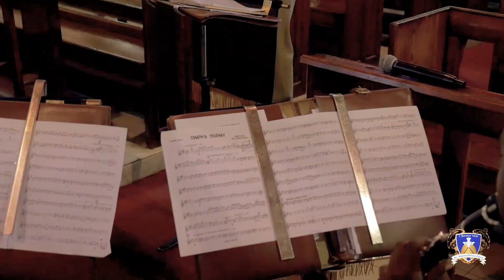St. Ambrose Church Annual Police Band Concert 2019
St. Ambrose Church Annual Police Band Concert
Location: St.Ambrose Church
Cypress & Oxley Street,
St. Michael
Time: Sunday July 21st  2019 4:30 pm

Time-Stamps start with
Opening Remarks from Rector: 0:17
Opening Hymn Choir and Congregation: 1:57
Shanika Roach: 5:17
Ryan Bayne: 10:55
St. Ambrose Augmented Choir: 17:10
Dexter Norville greets the Congregation: 24:14
Police Band Selections: 24:28
Congregation and Choir: 35:59
Raoul Sealey: 39:02
Police Band Selections: 47:51
W.P.C Tanya Maughn: 54:29
Police Band Selections: 01:00:13
St. Ambrose Augmented Choir: 01:08:08
Sir Marston & W.P.C Tanya Maughn- I Feel so Alive: 01:15:23
St. Ambrose Augmented Choir: 01:20:46
Police Band Selections: 1:23:54
St. Ambrose Augmented Choir: 01:35:27
Closing Remarks from Rector 01:38:08

(Celebrating 160 years of service to the community)

Rector: The Rev. Clive Thomas
Wardens: Mr. David Callender & Heather Aymes
Treasurer: Mr. Wayne Best
Secretary: Mrs Ersie Chase
Organist: Mr. Lance Husbands
Verger: Miss Rosalind Bullen
Choir Director: Ms Angela Brooks